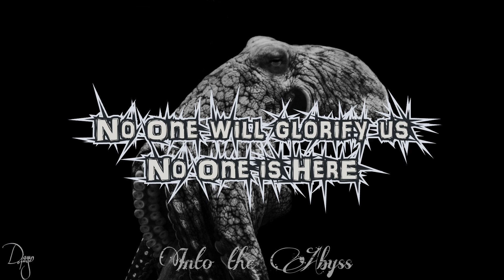Dawn of Age | No One (Lyric Video)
"No One" is featured on our debut album "Into The Abyss". Listen to the full album here:

Music & Lyrics by Dawn of Age

Deep in the ocean, where time's standing still
Iron men standing with iron will
Sorrounded by darkness, no sparks of a light
Our Iron Captain clings to the steering wheel tight
No One will guide us - No One won't fail
Our leader is No One - No One knows no fear

Forward, Men! Into the unknown
We can't get home until we are done

Mayday, Mayday
Mayday, Mayday

Navigating straight to the jaws of the beast
Cold eyes are watching, tentacles won't release
Exhibition of wildest force - the outer shell's to crack
We're sinking deeper - nothing more than a wreck

There is no hope if the Kraken survives
No One will know where our wet grave lies

Mayday, Mayday
Mayday, Mayday

Mayday, Mayday
Mayday, Mayday

Full speed ahead - leave behind your fear
No One will glorify us - No One is here
Maybe one day our story is told
But for now, we close our eyes in a grave so cold

Mayday, Mayday
Mayday, Mayday

Mayday, Mayday
Mayday, Mayday

Mayday, Mayday
Mayday, Mayday

Mayday, Mayday
Mayday, Mayday!